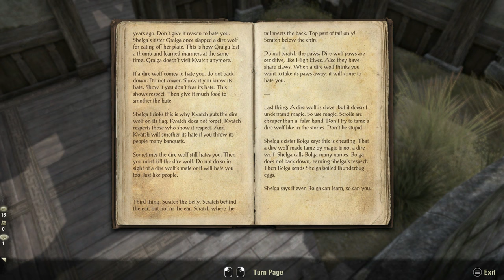Dark Brotherhood DLC Preview Part 4 | Exploring the Gold Coast | The Elder Scrolls Online Gameplay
Before I start questing I want to take a look around and explore the Gold Coat for a while. There wasn't any in game music so I added a few of my favorite Oblivion tracks.

Dark Brotherhood DLC Preview | The Elder Scrolls Online | PTS (Public Test Server) Gameplay
This is a preview of the Dark Brotherhood DLC game pack on the public test server. I won’t be playing through all the quests as I don’t want to spoil too much of the story before the official release.

There will be no commentary. This video series is just my personal experience playing Elder Scrolls Online: Dark Brotherhood DLC. It is not meant to be a guide, walkthrough, or how-to. There's going to be a lot of dying, getting lost, aimless wandering, searching, looting and exploration!

Dark Brotherhood
The Elder Scrolls Online
The Elder Scrolls (Video Game Series)
No Commentary
Dark Elf
Sorcerer
Battlemage
PVE
Solo